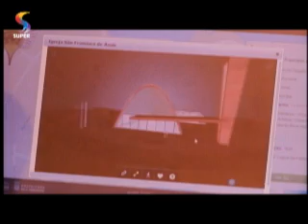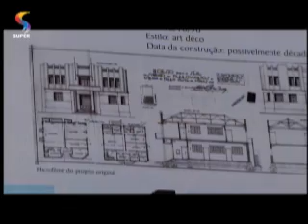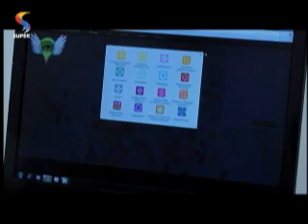DE TUDO UM POUCO - Destino: tour virtual pelos monumentos culturais tombados de BH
No "Destino De Tudo Um Pouco", os arquitetos Leandro dos Santos e Fernando Pacheco falam sobre o "Guia do Bem", uma ferramenta digital para conhecimento, divulgação e proteção dos bens tombados de Belo Horizonte (MG).